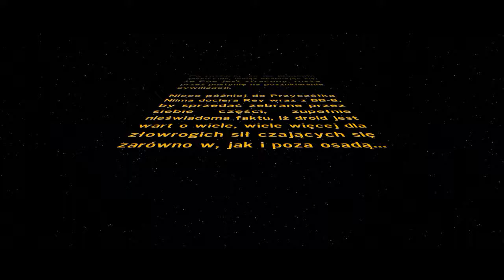[5] LEGO Star Wars Przebudzenie Mocy [PC] - PRZYCZÓŁEK NIIMA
Chcesz więcej? Wystarczy jedna łapka, tak niewiele znaczy a dla mnie każda łapka to kolejny uśmiech na mojej twarzy oraz chęć i motywacja do pracy i zabawy :)

Zapraszam wszystkich do obejrzenia piątego odcinka z LEGO Star Wars Przebudzenie Mocy. Jest to kolejny odcinek z moim komentarzem wiec domyślam się, że może być lepszy  od poprzedniego ale mimo to wybaczcie mi wszelkie niedogodności. Liczę na to, że napiszecie mi co powinienem jeszcze poprawić. Mam nadzieję, że będzie wam się podobało i że zmotywujecie mnie do dalszego nagrywania. Oceniajcie, piszcie co jeszcze chcielibyście zobaczyć.